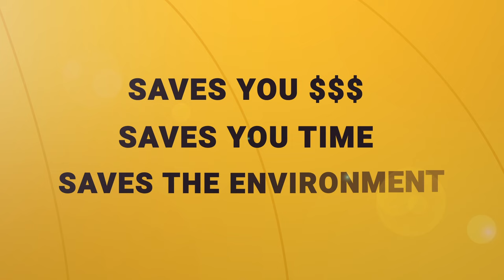Armadillo - Electronic Corrosion Protection Device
Don't let your car lose its value due to corrosion, protect it now with Armadillo!🔒

The Armadillo slows down the natural corrosion process by applying a small, regulated electrical current to the metal surfaces of your vehicle, working 24/7 to protect your investment.